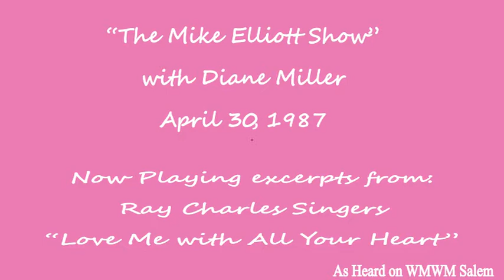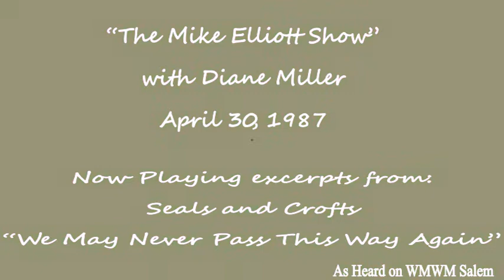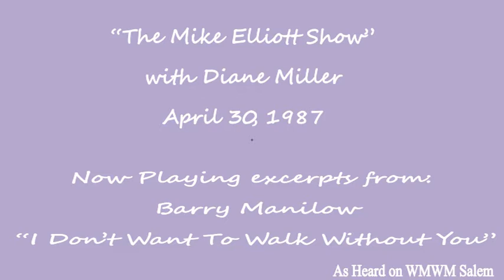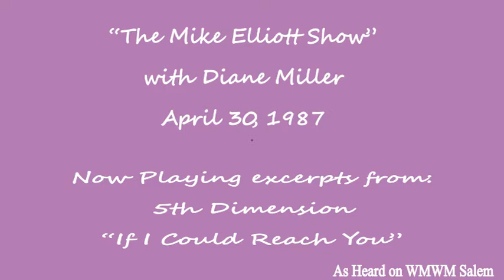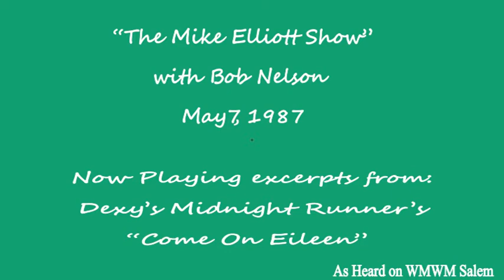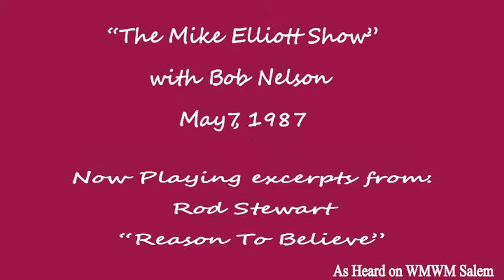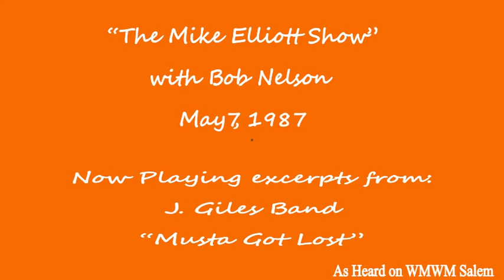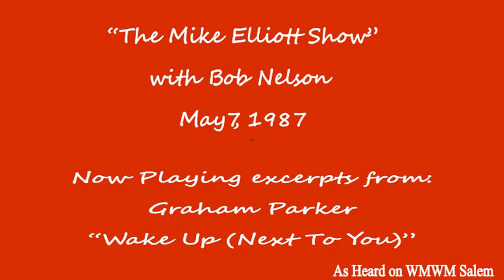Excerpts from "The Mike Elliott Show" with Diane Miller/Bob Nelson - Spring 1987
"The Mike Elliott Show" went on even though its host was on "vacation." The hosts late mother (as "Diane Miller") hosted the show on April 30, 1987 and Bob Nelson on May 7, 1987.  Also contains a WMWM "classic" promo.

The video is enhanced with bright "spring" colors in the background of each music selection.

"The Mike Elliott Show" played a variety of adult contemporary/oldies music each Sunday morning from Sept. 1985-Dec. 1987. (Prior to Sept 1985, the program had a different name with different music format.)